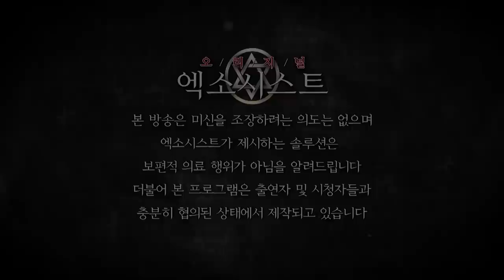[엑소시스트-굿스토리] 눈물의 초문굿 신에게 고하는 울림 엑소시스트윤미영 010-5594-3838(천호동점집/울산점집)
손재주가 뛰어난 그녀 갑작스럽게 살이찌고 견딜 수 없는 고통이 찾아오는데...
내림굿을 준비하는 그녀는 오늘 굿을 무사히 끝낼 수 있을까?

상담전화 무속인 윤미영 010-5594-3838